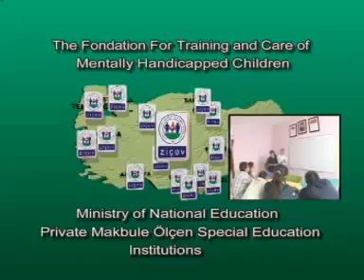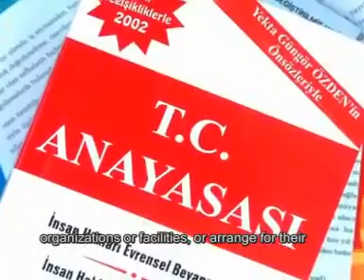25. Yıl Tanıtım Filmimiz (2017)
Zihinsel Yetersiz Çocukları Yetiştirme ve Koruma Vakfı 25 yaşında...

İyi seyirler...